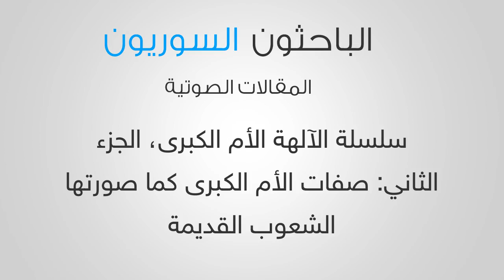سلسلة الآلهة الأم الكبرى، الجزء الثاني: صفاتُ الأمِ الكبرى كما صورَتها الشعوبُ القديمة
صوت: Ghandi Safar Saado